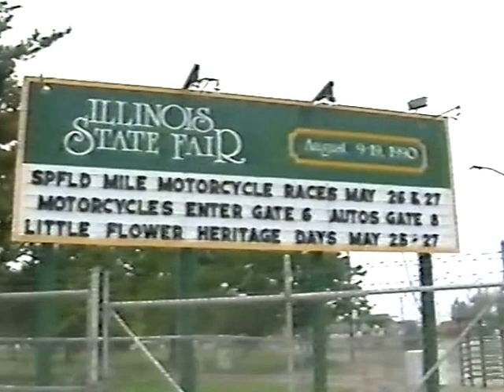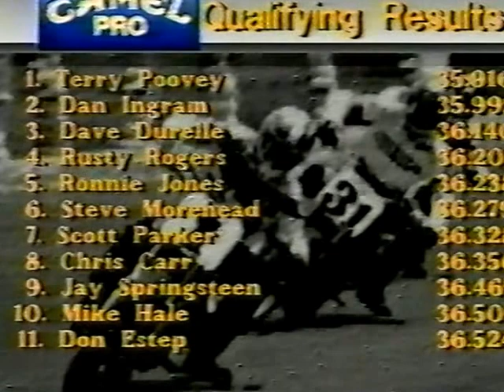AMA 1990 Springfield Mile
Heats / Last Chance Qualifier